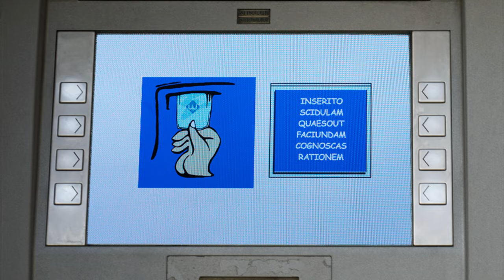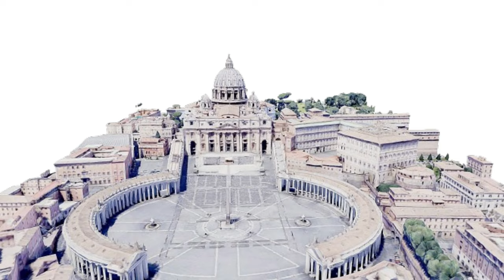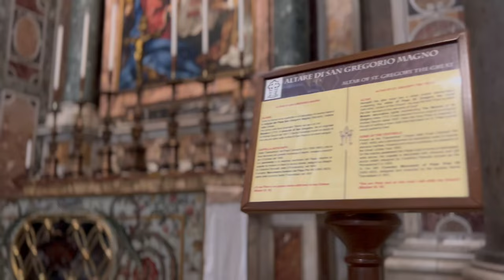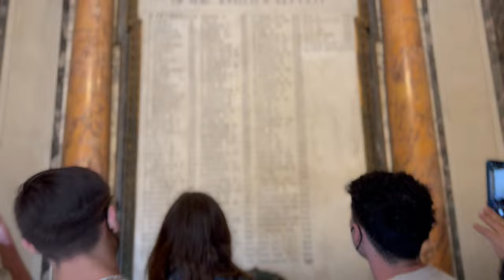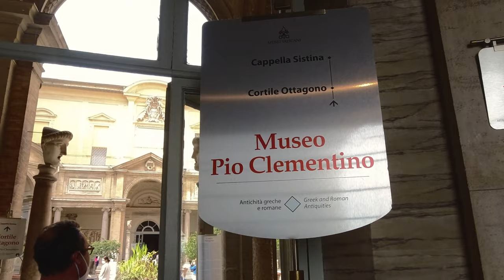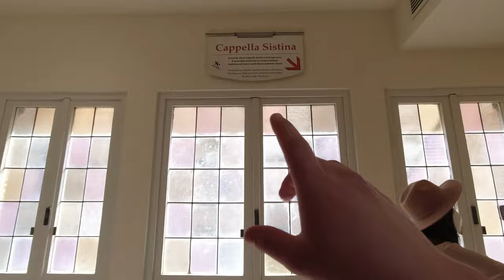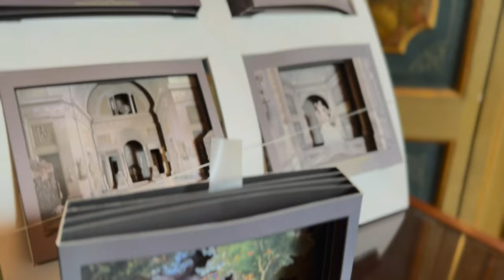VATICAN: turul complet al celei mai mici țări din lume | travel vlog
În acest videoclip vă facem turul complet al Vaticanului, centrul spiritual al catolicismului și cea mai mică țară din lume. 🇻🇦

Vizităm toate principalele atracții, inclusiv Bazilica Sfântul Petru, Curtea San Pietro, Muzeele Vaticanului și Capela Sixtină. Povestim secrete și detalii interesante despre fiecare locație, dar și informații practice pentru a planifica în mod optim următoarea voastră călătorie în Vatican. ✨
Cele mai bune experiențe din Vatican 👇🏻
💁🏻‍♀️ Tur ghidat prin Muzeele Vaticanului și Basilica Sf. Petru

00:00 Intro
00:58 Bazilica Sfântul Petru
03:49 Întâlnire cu Papa
06:00 Muzeele Vaticanului
10:44 Concluzii & Outro